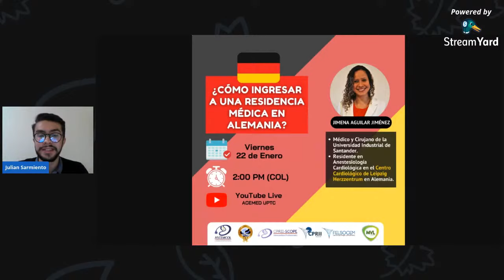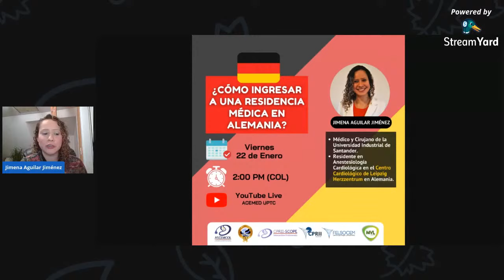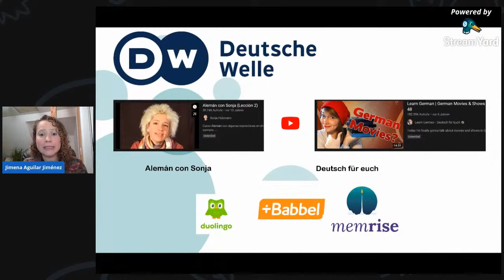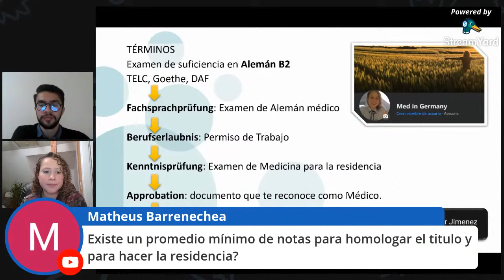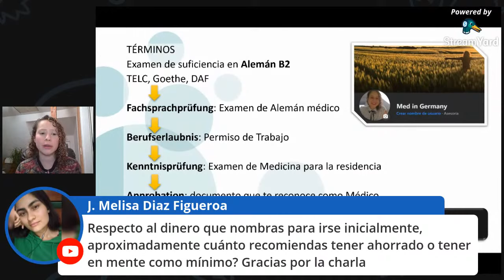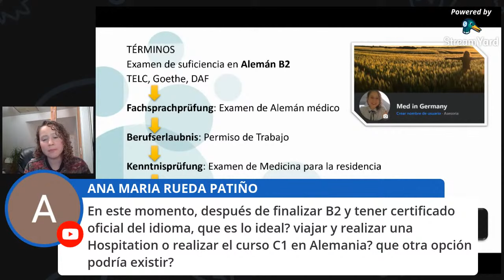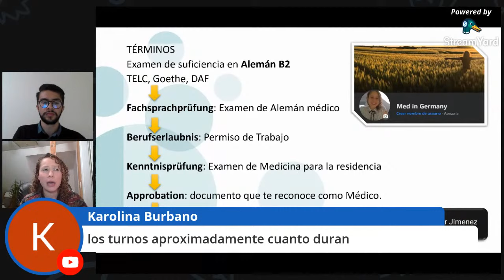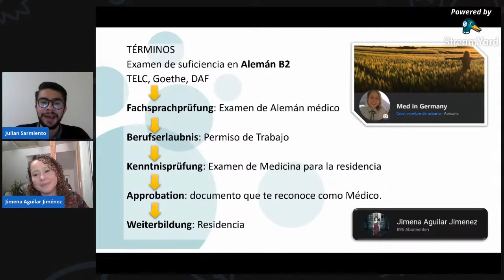¿Cómo ingresar a una residencia médica en Alemania?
Desde el Comité de Intercambios Profesionales SCOPE 💙🦅   de ACEMED UPTC, nos complace invitarlos a la charla ¿Cómo ingresar a una residencia médica en Alemania? ✈️ realizada por la doctora Jimena Aguilar Jiménez, Residente en Anestesiología Cardiológica en el Centro Cardiológico de Leipzig Herzzentrum en Alemania.